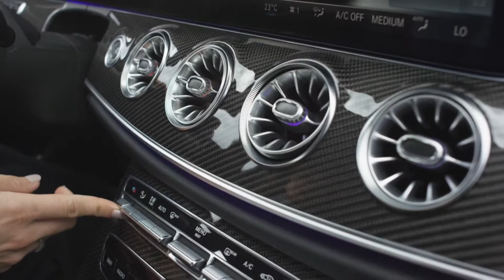2019 NEW Mercedes-AMG CLS 53 - Driving Test Drive with Exhaust Sound Performance